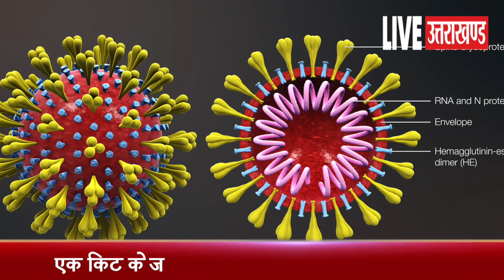महिला Virologist ने बनाया Corona का हथियार!